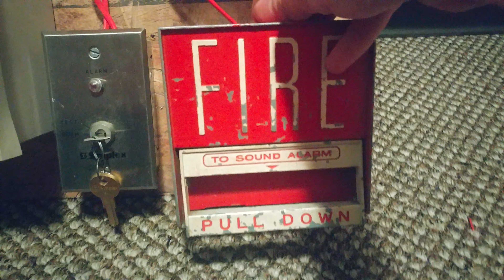Fire-Lite BG-6 Pull Station Fire Alarm Test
Demo of the Fire-Lite BG-6 pull station.

Discord server to engage with the community and earn alarms & mystery boxes